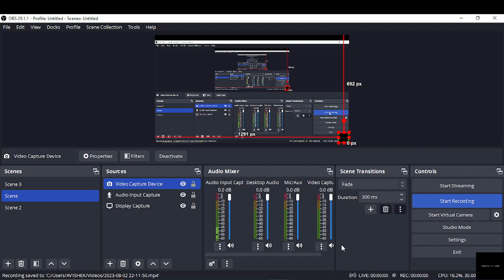Best Books For Bcom Semester -I [New Syllabus Under CCF] || Calcutta University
Best Books for Bcom First Semester | Bcom First Year Book List | cu Bcom Books | CCF system/How to choose best books for college